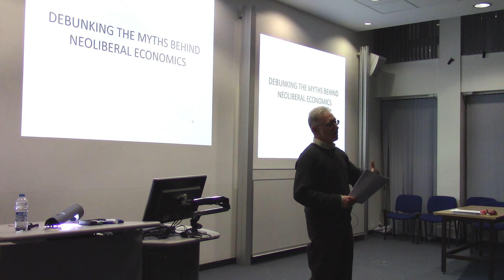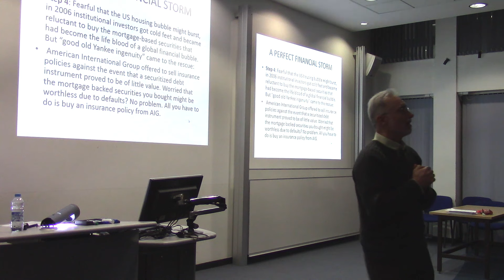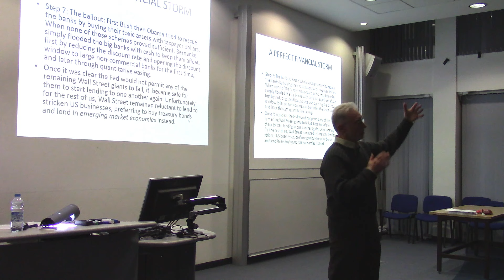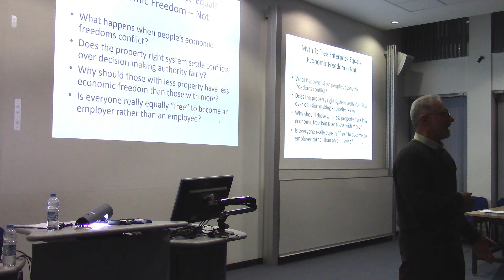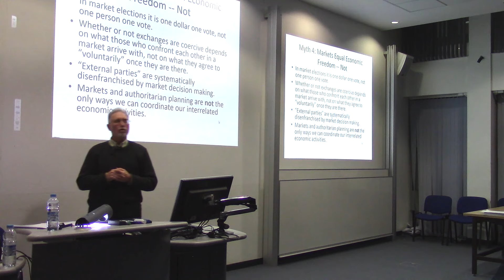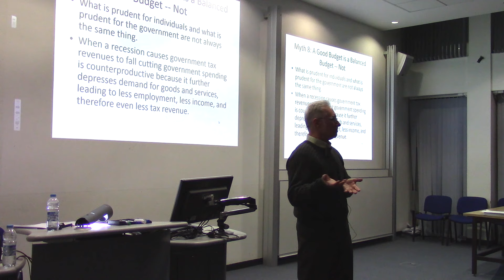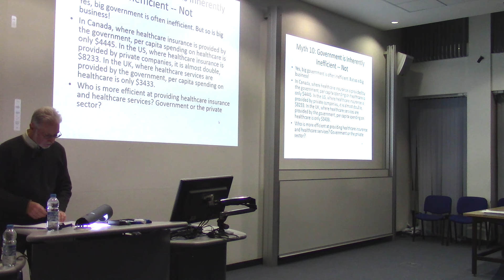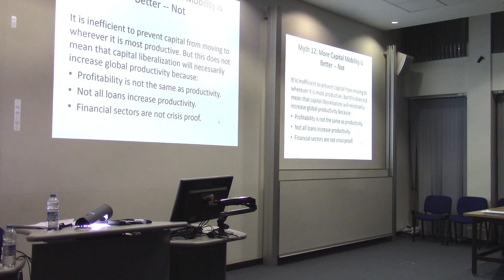Myths of Neoliberalism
In this talk at Imperial College London, Economics Professor Robin Hahnel explains the origins of the financial crisis of 2007, and exposes the popular myths behind the free-market and laissez-faire capitalism.

The talk is based on a new version of his book:

The ABCs of Political Economy - a modern approach

A lively introduction to modern political economy, providing the essential tools needed to understand economic issues today. This revised and expanded edition covers the origins of the financial crisis, the ensuing recession, and why governments have failed to improve matters for the majority of their citizens.

"Lucidly written, comprehensive in coverage" - Noam Chomsky